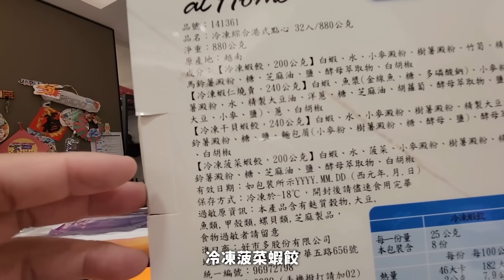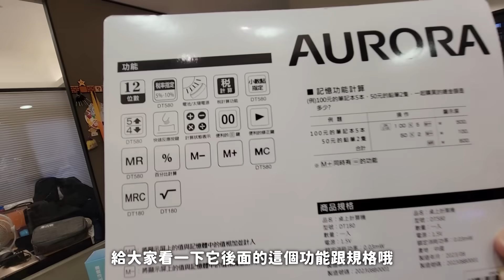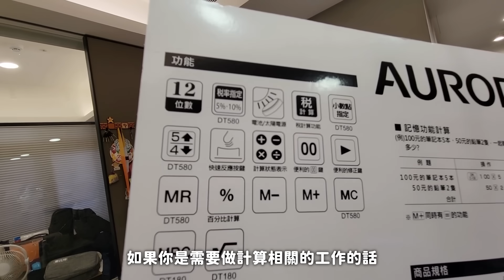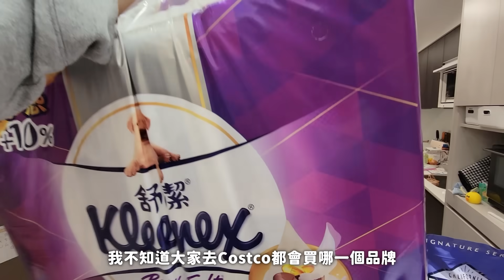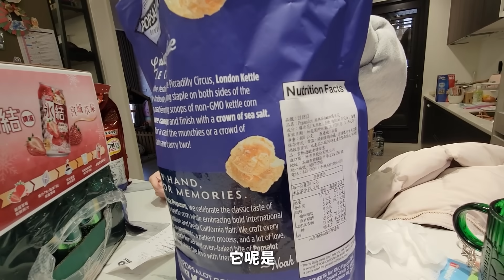爆買9,000元？！2024好市多必買回購+網友激推新品！？｜COSTCO買什麼?｜默森夫妻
▶影片介紹◀
事隔數個月以後～終於～
又到了好市多補貨日！
自從有了辦公室以後～
增加了更多外食機會！所以銷貨速度變滿許多！
但是同時也增加了一些～
以往沒有拍過～辦公室可以用到的購物選項！
今天一樣匯集了我們的必買回購！
以及網友們激推必買的新品～
其實以往對於網友激推的產品～
都是既期待又怕受傷害...
想不到這次真的挖到寶了！
真的爆炸好吃！？let's GO!